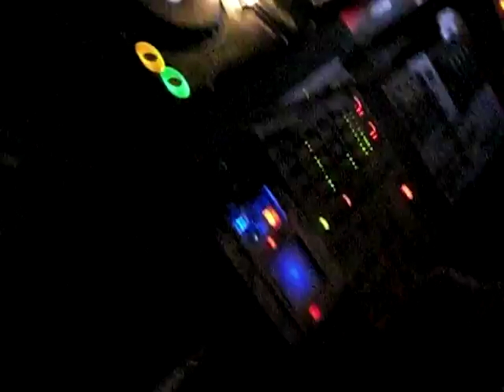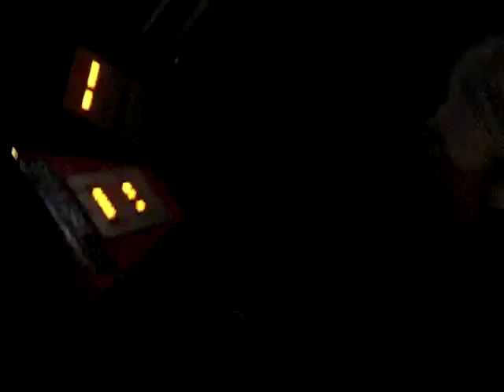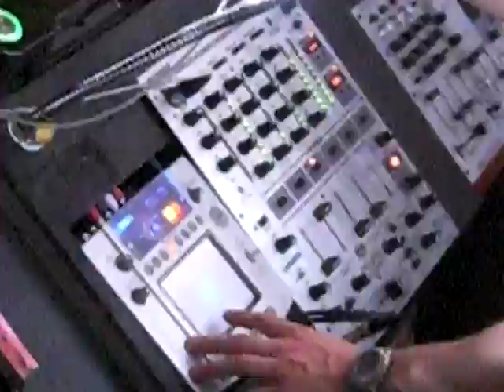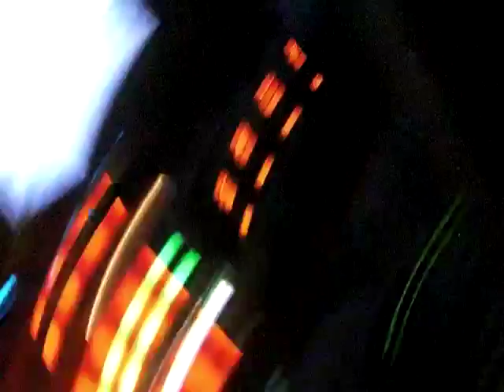La Pergola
La Pergola avec Florent Atika aux platines.